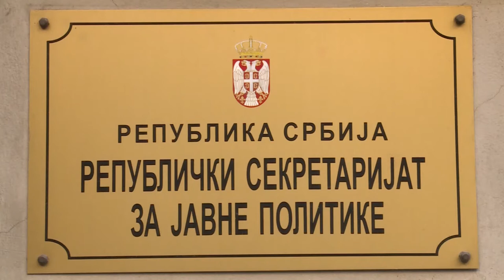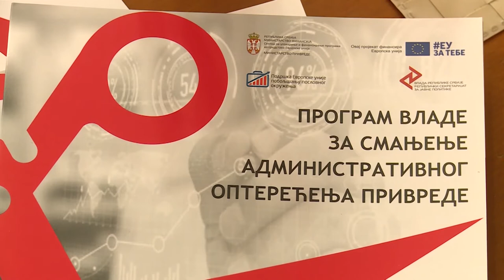ŠTA SU TO JAVNE POLITIKE? 20200918